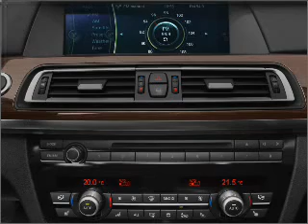2009 BMW 7 Series - Shreveport LA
Year: 2009
Make: BMW
Model: 7 Series
Trim: 750Li
Engine: 4.4 liter 8 cylinder 32 valve
Transmission: 6-Speed Automatic
Color: Alpine White
Mileage: 0
Address:
8750 Business Park Dr.